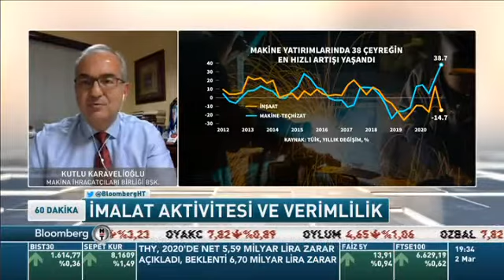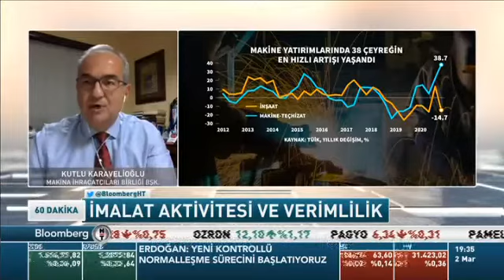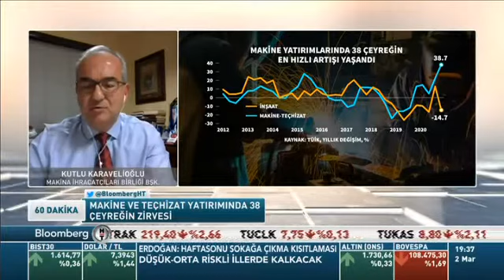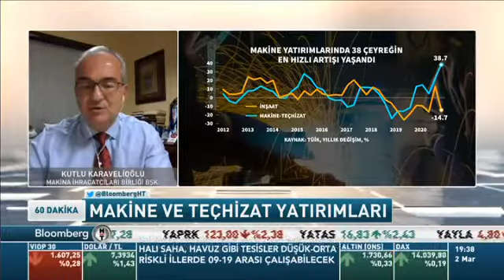MAİB Başkanı Kutlu Karavelioğlu - Bloomberg HT